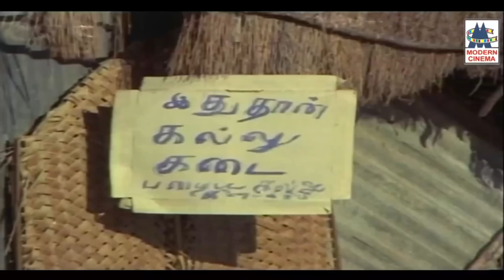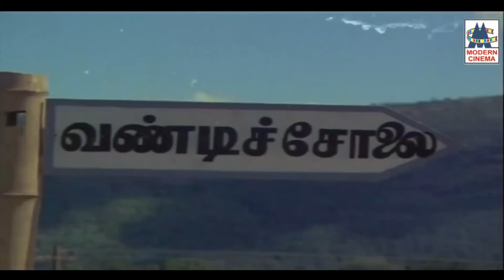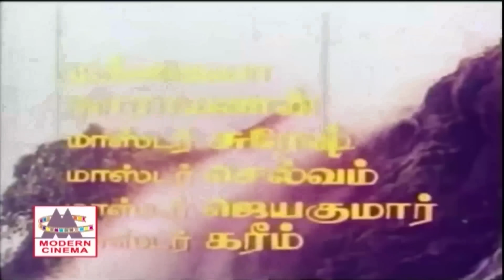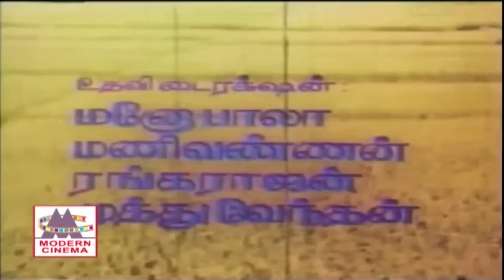1980 Themmangu Songs 1980ல் இதயம் கவர்ந்த தெம்மாங்கு பாடல்கள் இன்று வரை மண் மணம் மாறாமல் வீசுகிறது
ஆசைப்பட்டு பாத்தா...
மேளம் கொட்ட நேரம் ...
சின்ன சின்ன பாத்தி .. போன்ற தெம்மாங்கு பாடல்கள்